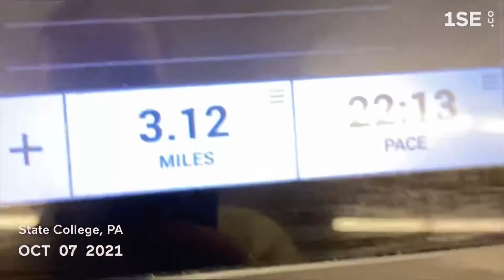1 Second Everyday- First Year at Penn State